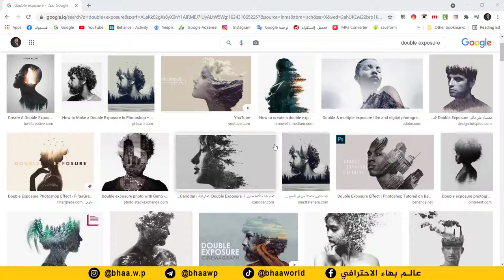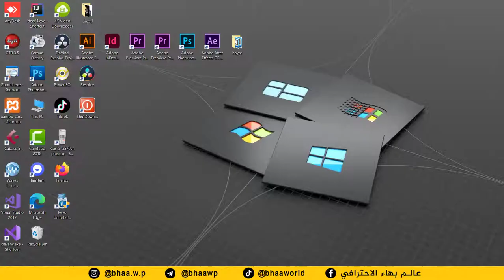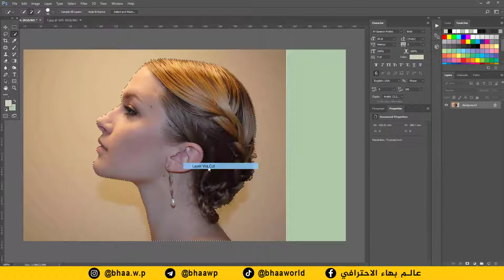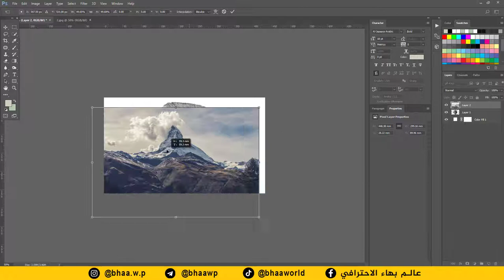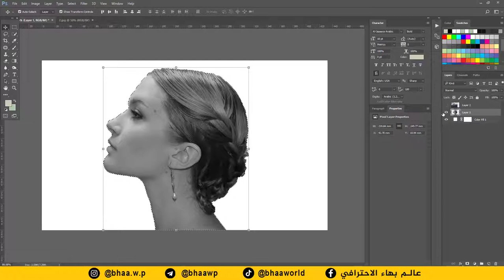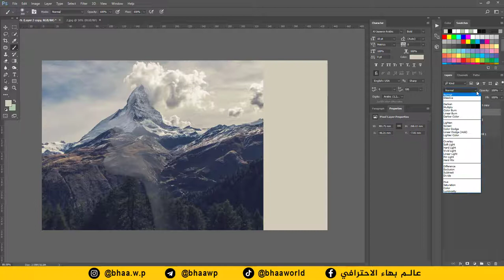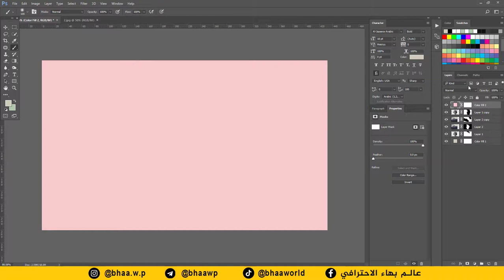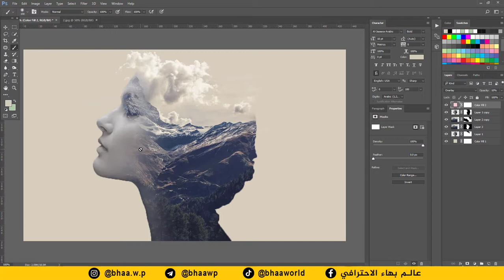كورس دكتور فوتوشوب | المحاضرة 2 | تأثير Double Exposition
طريقة الانضمام لمنصة عالم بهاء الاحترافي التعليمية